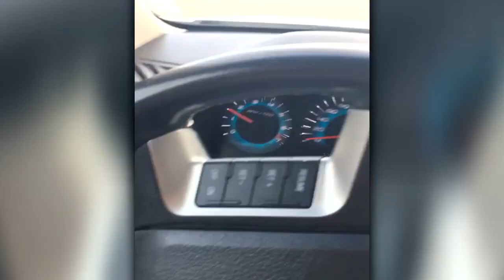'You shall NOT pass!' Territorial Canadian goose blocks the road